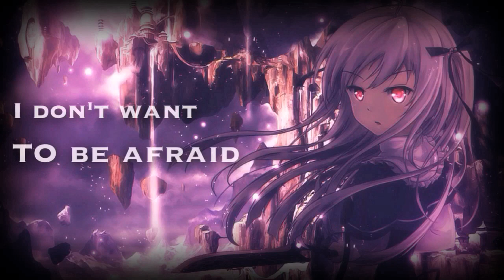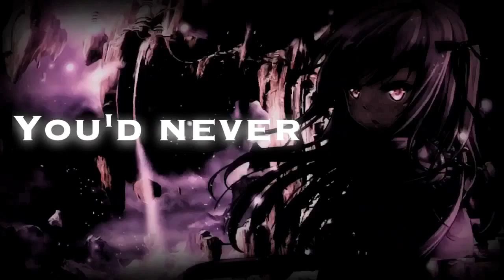House of Memories [Anti-Nightcore/Daycore w/Lyrics]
House of Memories by Panic! At The Disco